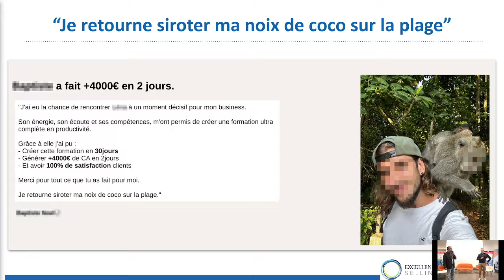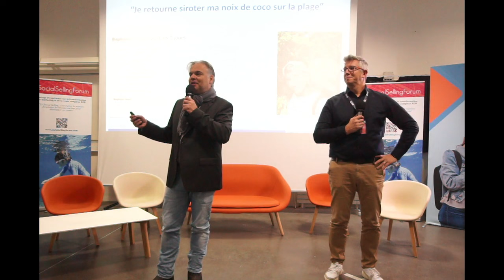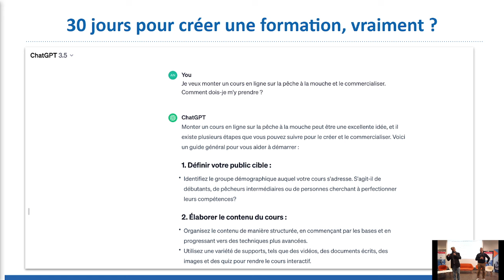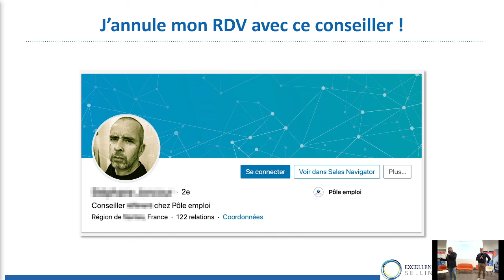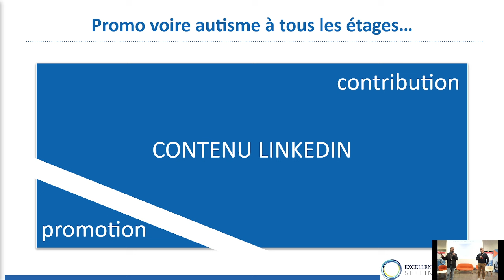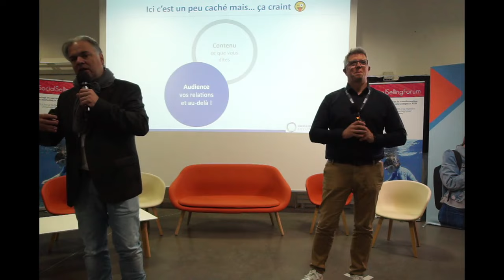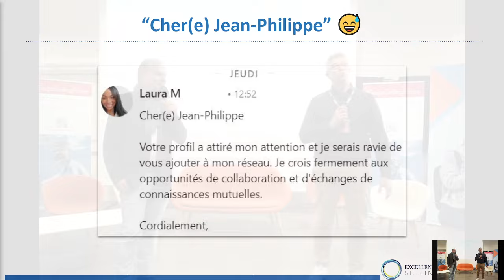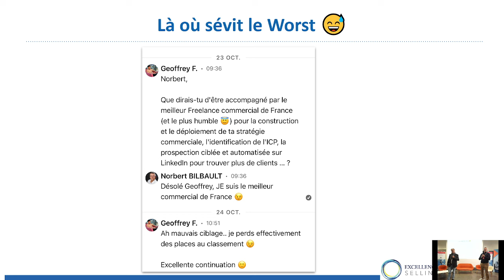Le pire du worst en Social Selling - Antoine Jambart & Norbert Bilbauilt - Nantes - 08/12/23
Enregistrement "amateur" réalisé lors du 103ème socialsellingforum organisé à l'ISME de Nantes, 100% EnChairEtEnOs, mais avec captation de 6 keynotes et de 4 tables-rondes à retrouver dans la playlist "Pays de la Loire"